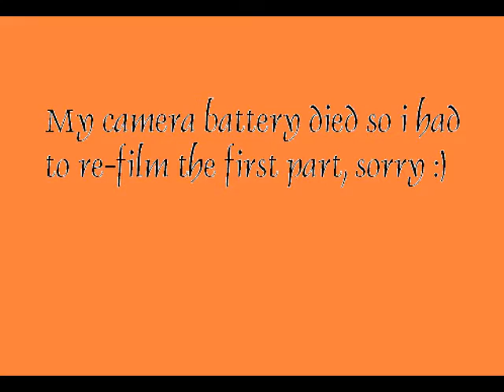My Hair Care Routine Tutorial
I use a deep conditioner serum & a heat protectant before blow drying my hair.
*I don't allow comments on my videos because that's my parents rules if i want to have a youtube channel*